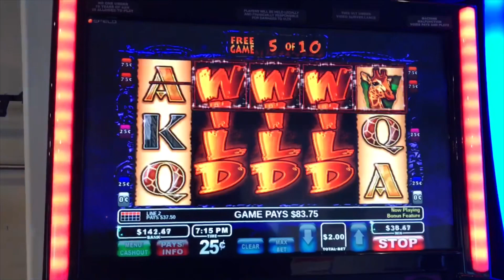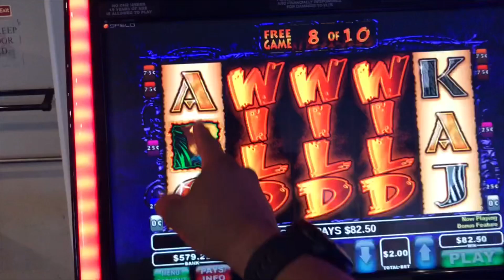3 Wilds on Wild Life Bonus!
The Legend plays solo! Big Win for a single player! Hope everyone enjoys!